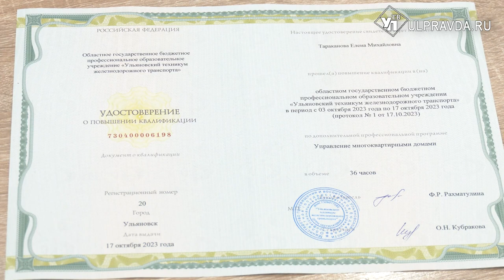Гоняют голубей, латают стены. Где в Ульяновске выучиться на старшего по дому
Старший по дому должен быть не только хозяйственным, но и грамотным: например, ориентироваться в жилищном законодательстве. В Ульяновске организовали специальные курсы для глав домовых советов. Подробнее расскажет наш корреспондент.